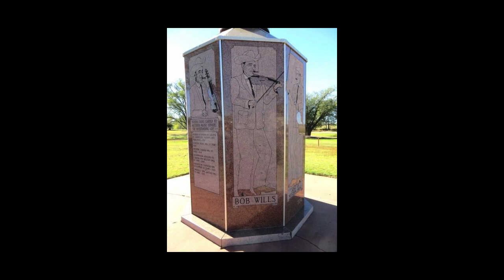Bob Wills and The Texas Playboys Rare 1958 Radio Broadcast Part 145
EP-145  This is a rare undiscovered recording by Bob Wills and The Texas Playboys on May 6, 1958. It was recorded during a KVOO On-Air Radio Broadcast from the Cain's Ballroom in Tulsa, Oklahoma. Bob and the Boys are talking with the radio announcer and performing live on stage. The song they are performing in this video is "Stay All Night (Stay a Little Longer)".

Here’s a song that remained in the Texas Playboys repertoire for 25 years. It was first recorded by Bob Wills and the Texas Playboys on January 24, 1945, and it was released on record in October 1946. It was also one of the many Tiffany Transcriptions that were made in the mid-1940s, and it was recorded again on July 1, 1960 for Liberty Records with Tommy Duncan doing the vocal. Here it is with Leon Rausch doing the vocal.

What you are about to hear is a rare recording of Bob Wills and The Texas Playboys performing "Stay All Night (Stay a Little Longer)" live on stage during the KVOO On-Air Radio Broadcast at the Cain's Ballroom in Tulsa, Oklahoma on May 6, 1958.  Bob Wills is the Tulsa King of Country Music and this radio broadcast proves his legendary popularity.